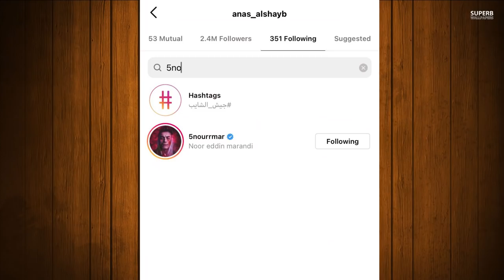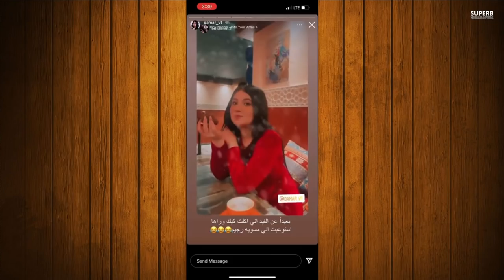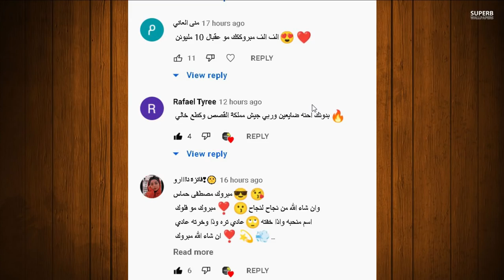نور مار يسب بيسان اسماعيل وانس الشايب بسبب جواني وخيانة قمر مار مع ايمو مان صدمه وزواج يارا واغنية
انس _واصالة
اصالة المالح
Music anasala
Alwan tube
Related
مملكة القصص
Related
Mo Vlogs
Ahmad Aburob
هلكني المرض !!
جول مان
اغنية طول ما احنا سوا //اصالة :انس
Eman Jaf
❤💙اصالة مالح - طول ما احنا سوا
GreenMoon